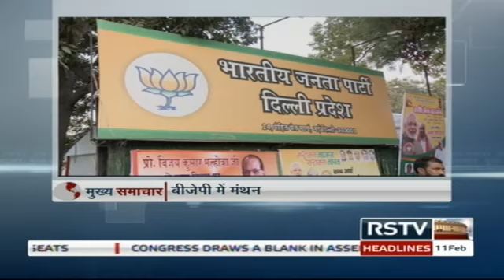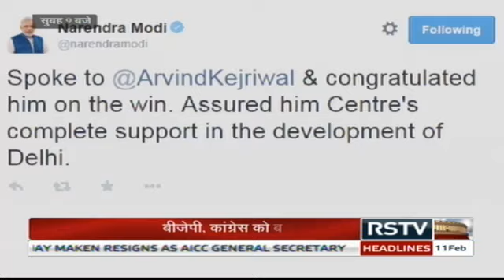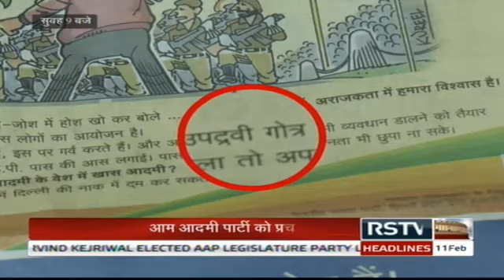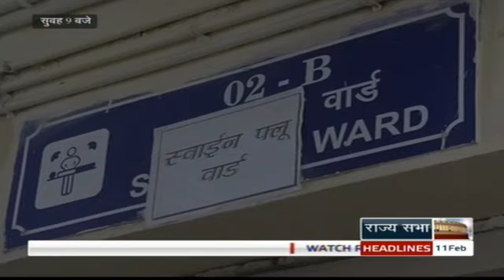Hindi News Bulletin | हिंदी समाचार बुलेटिन - Feb 11, 2015 (9 am)